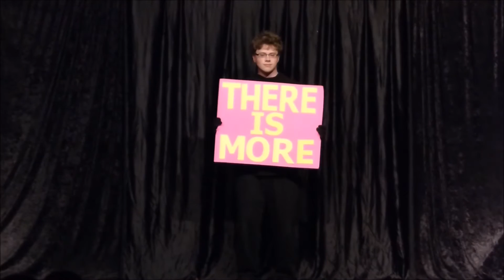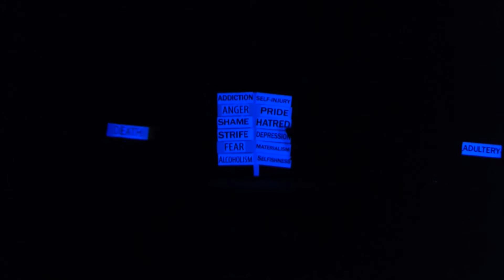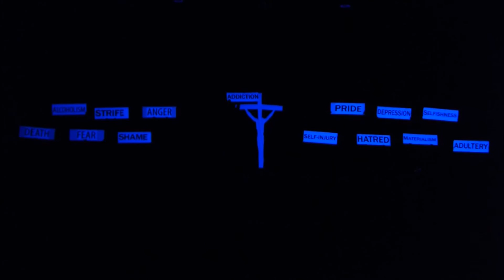BLSFG Flawless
Tree of Life Black Light Squad For God "Flawless" by MercyMe